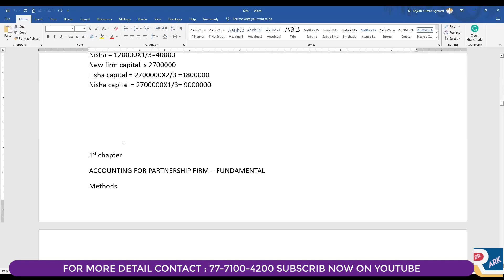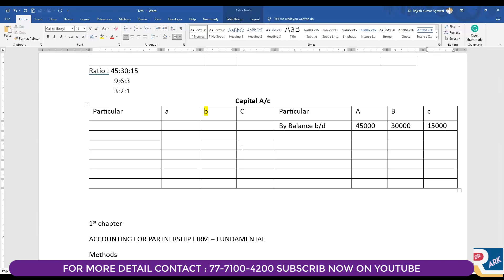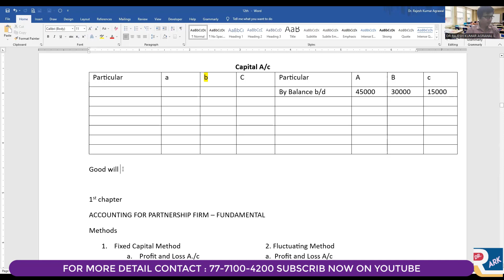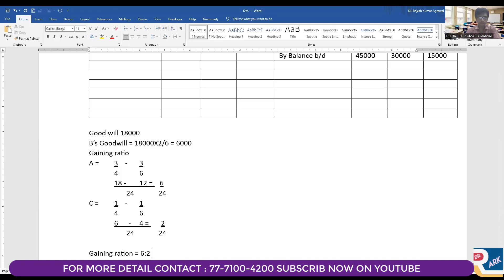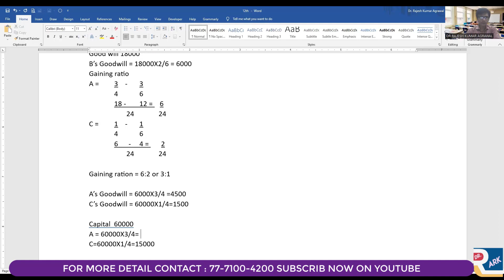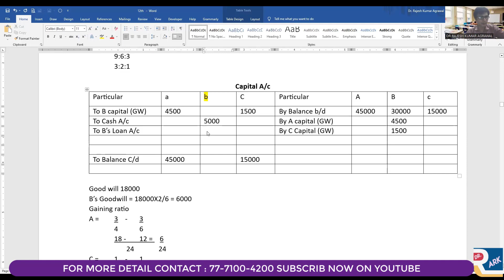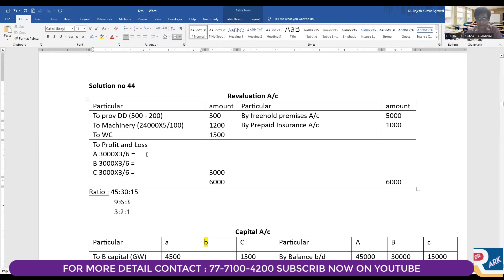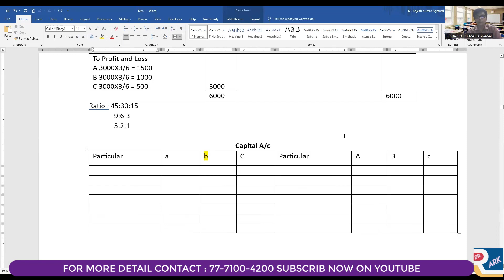Capital Adjustment | Retirment Q.No. 44| class 12| TS Grewal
Book Link :
1. (Author Link named Dr.ArK)